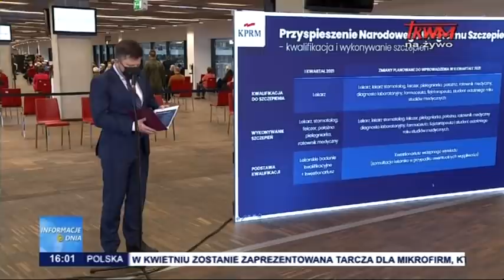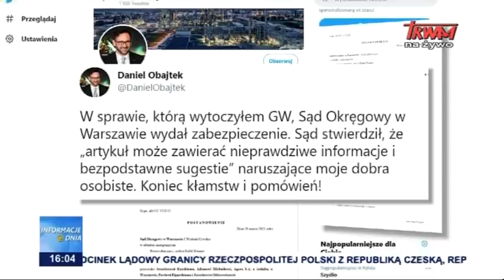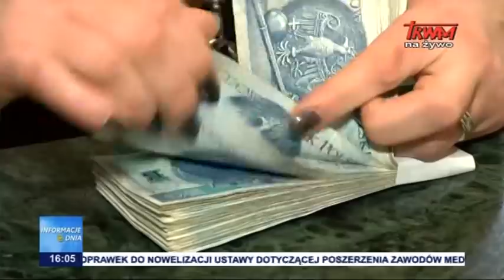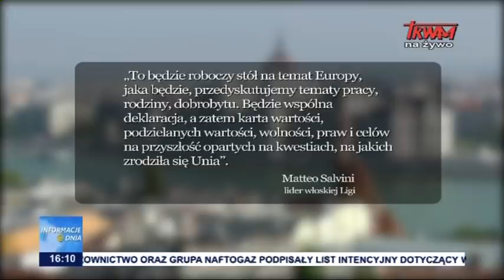Informacje Dnia 30.03.2021 [16.00]